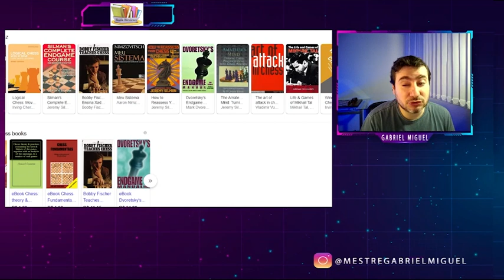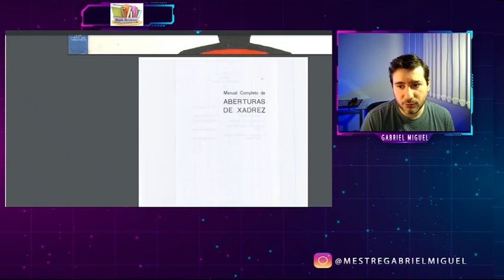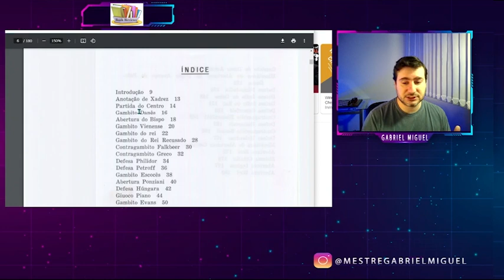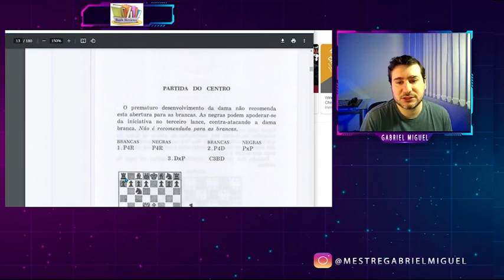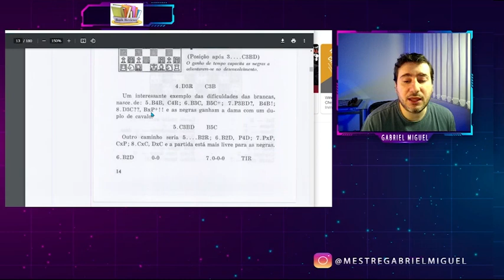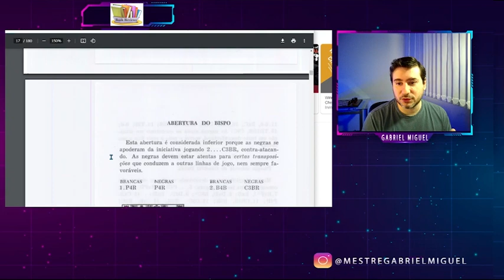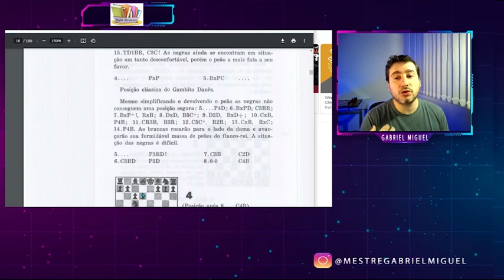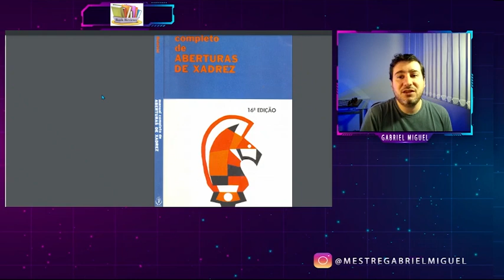O PIOR LIVRO de xadrez que ja lí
Segue review de um dos piores livros que já tive!